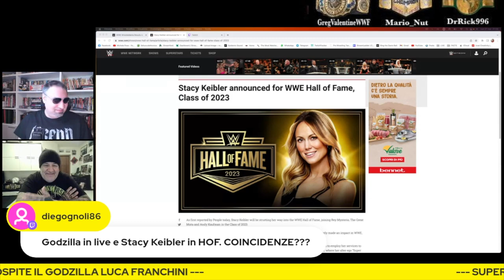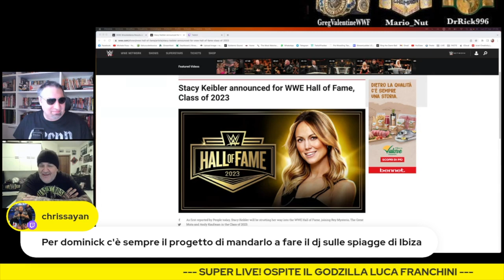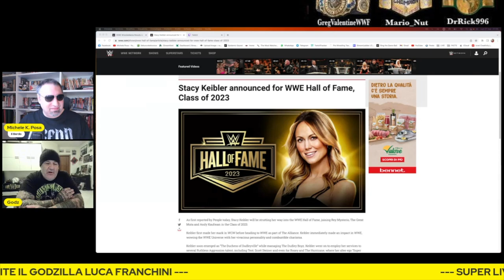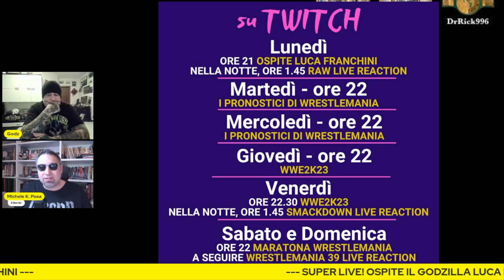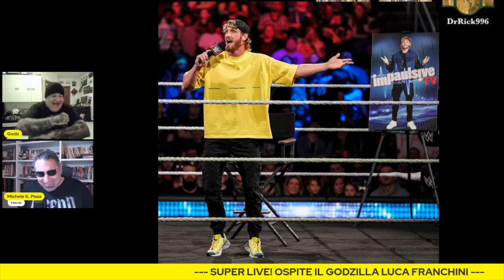WWE DOMANDE e RISPOSTE - vol. 44, con LUCA FRANCHINI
Wrestling Review, il Numero Uno

Michele Posa e Luca Franchini rispondono alle domande della community a tema WWE e WRESTLING.